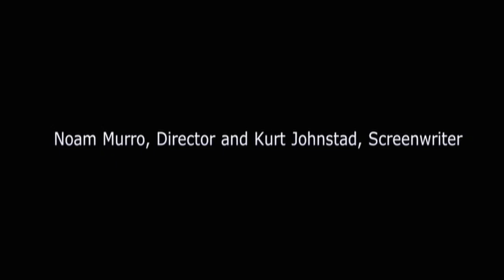300: Rise of an Empire (2014) Exclusive Noam Murro & Kurt Johnstad Interview [HD]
300: Rise of an Empire (2014) In Cinemas March 6
Follow Roadshow Films online:

The Greek general Themistocles battles an invading army of Persians under the mortal-turned-god, Xerxes. Directed by Noam Murro, starring Eva Green, Rodrigo Santoro, Sullivan Stapleton and Jack O'Connell.